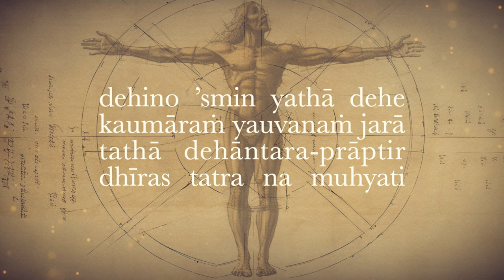Reinkarnáció. Bhaktipāda Gosvāmī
A Bhagavad Gitának öt fő témája van. Ebben a videóban Bhaktipāda Gosvāmī az első témát magyarázza el. Lélek.

A Bhagavad Gita 2.13-as verse rávilágít a lélek örökkévalóságára és a reinkarnáció fogalmára. A vers hangsúlyozza, hogy az életben lévő testek változnak, de a lélek örök és halhatatlan. A testet csak ruhaként vagy burkolatként kell tekinteni, amelyet a lélek visel. A reinkarnáció alapján a lélek új testekbe inkarnálódik, hogy tapasztalatokat és leckéket szerezzen az élet során. Ez a folyamat nem korlátozódik egyetlen életre, hanem többszöri újjászületésen keresztül folytatódik. A Bhagavad Gita ezzel az üzenettel arra ösztönöz bennünket, hogy nézzünk túl a testen és az anyagi világon, és ismerjük meg a lélek valódi természetét és örök jellegét.

Bhaktipāda Gosvāmī